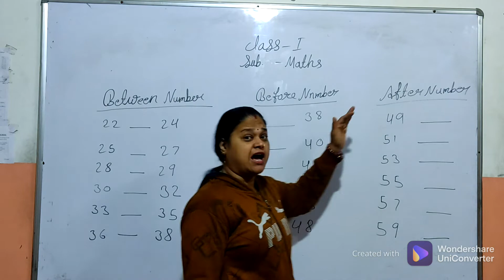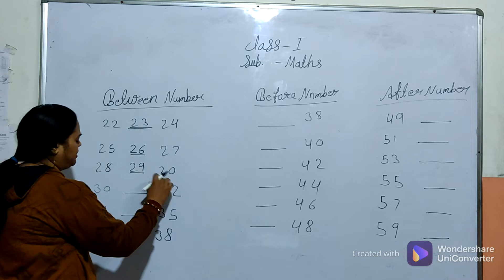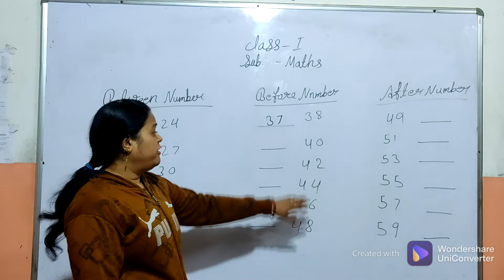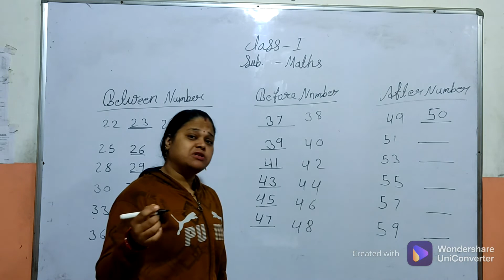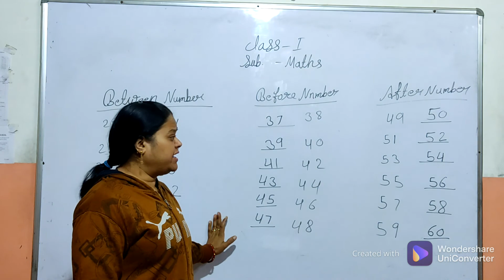Class 1st Maths